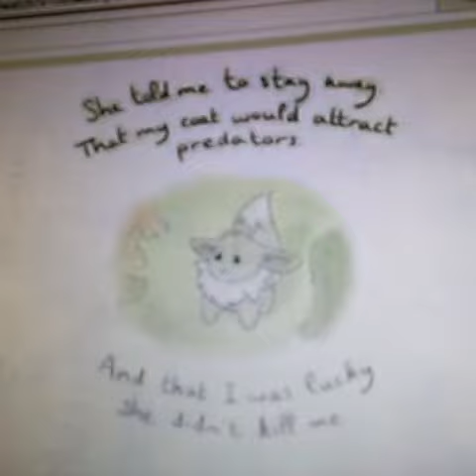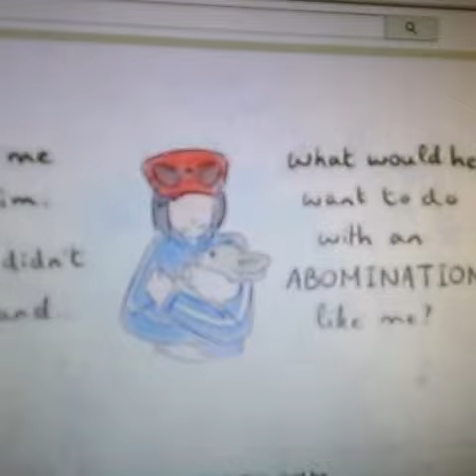The Shiny Eevee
Just accept it